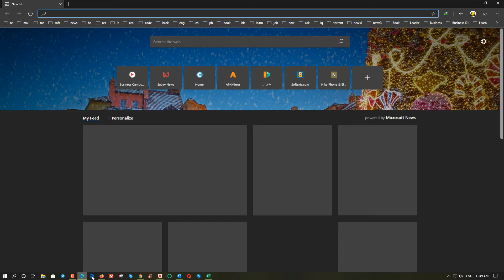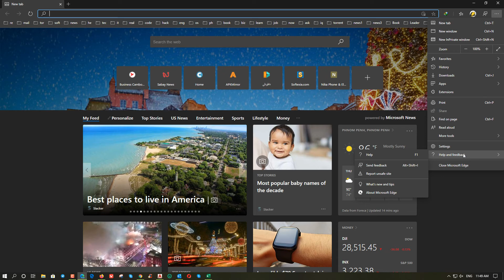How to check Microsoft Edge is up to date